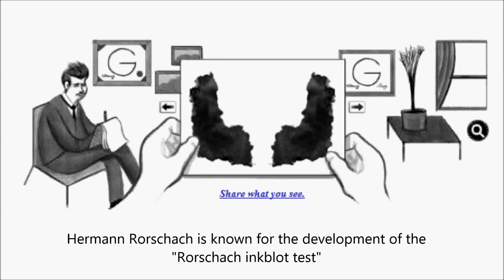Hermann Rorschach Google Doodle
Hermann Rorschach Google Doodle - On November 8th 2013 Google celebrates Hermann Rorschach's 129th Birthday with an interactive Google Doodle.
Hermann Rorschach (8 November 1884, Zürich - 1 April 1922, Herisau) was a Swiss psychiatrist and psychoanalyst. Hermann Rorschach is known for the development of the "Rorschach inkblot test".

Google lets you do an inkblot test and you can share what you see ...

More about Hermann Rorschach and the Rorschach inkblot test